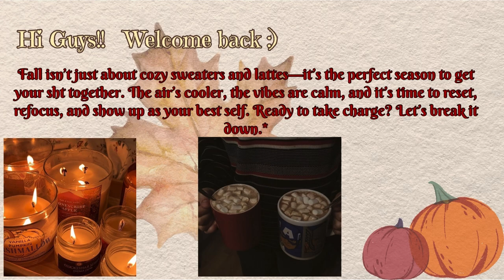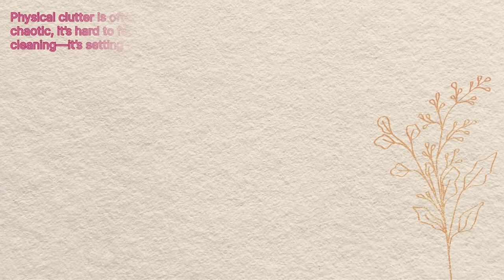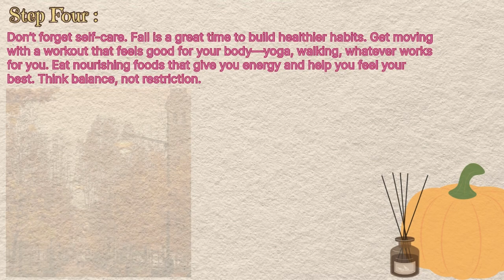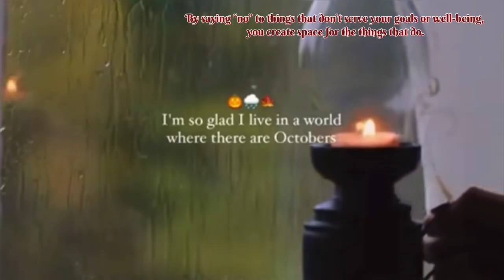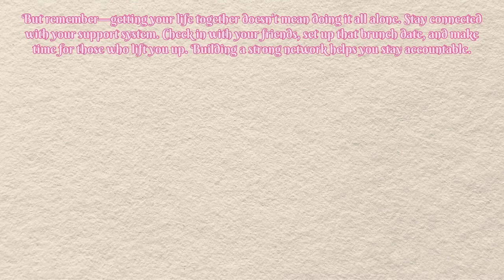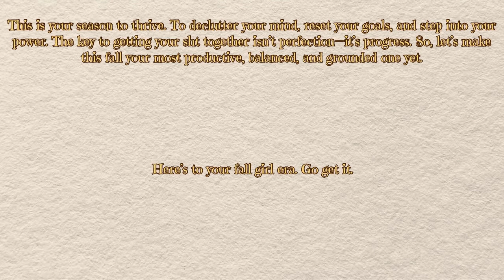How to Romanticise fall and get your life together “Fall Special”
As the leaves change and the air gets crisper, fall offers the perfect backdrop to refocus and get life together. From cozy mornings with warm coffee to organizing and setting new goals, this season is all about fresh starts. A special thank you to the talented creators whose beautiful montage clips helped bring this autumn vibe to life.